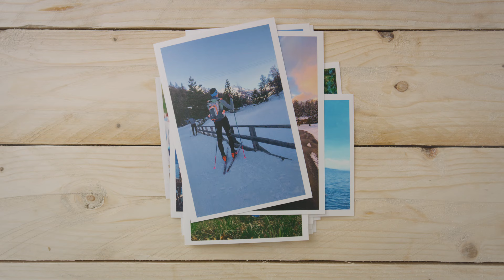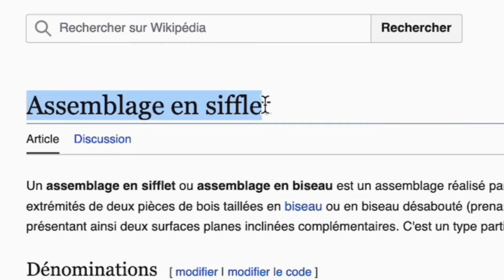The most compact cross-country ski ! | INNOVATION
Discover our latest cross-country ski innovation: the classic 150 compact cross-country ski.
The first cross-country ski on the market that can be split into 2 parts.

A cross-country ski that's easy to transport and compact, so that cross-country skiers can move around their practice areas without hindrance, and store their equipment easily.

The ski's compactness was not to detract from its glide and grip. Our design teams carried out numerous tests to come up with the best product to meet user expectations.

Thanks to its flake-and-skin sole, the classic 150 compact cross-country ski ensures quality glide on cross-country trails all season long.

The result is a sturdy, removable ski that preserves the unique sensations of gliding over snow, while making it easier for city-dwellers and travelers with a passion for cross-country skiing to get around !